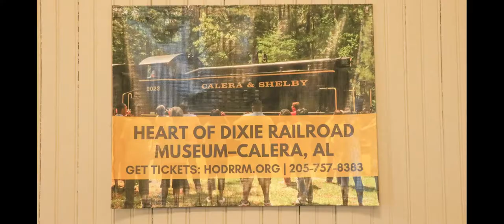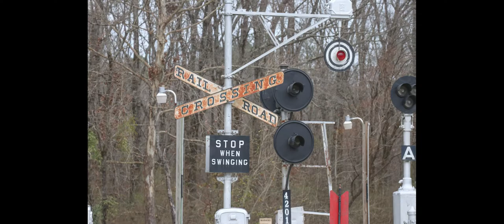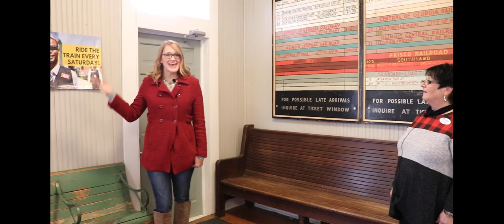Heart of Dixie Train Museum Introduction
Bring your family to Calera Alabama, to Heart of Dixie Railroad Museum. Great day exploring the world of railroad throughout the beautiful landscape of Shelby County. Every Saturday beginning March 6th 2021, book your reservations now.